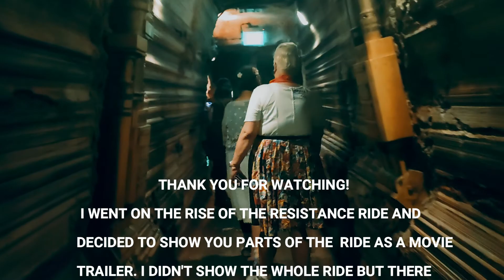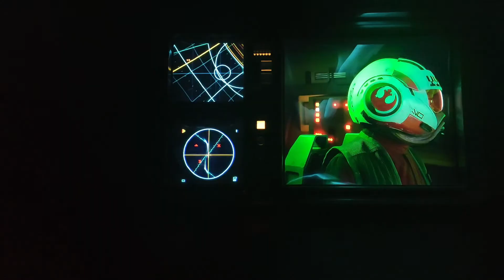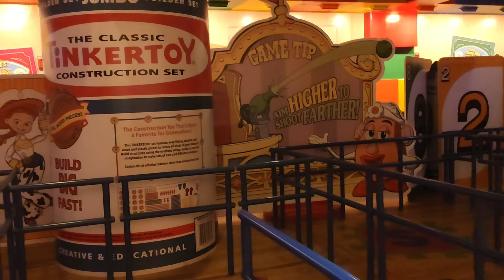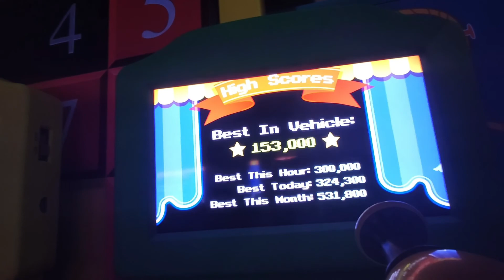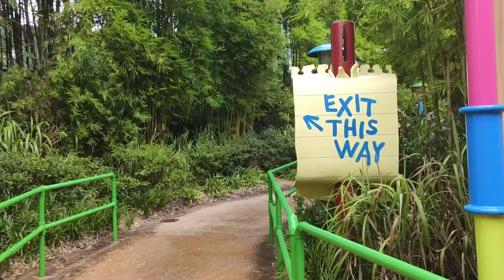Hollywood Studios Rise Of The Resistance| Bat loop. In the bat loop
I take a trip to Hollywood Studios where I haven't been since right before Disney World shut down.  I FINALLY got to ride Star Wars Rise Of The Resistance and it was AMAZING. I had a little fun editing this video to show you the Star Wars ride!!  I also ventured off to other rides in the park. "in the bat loop"